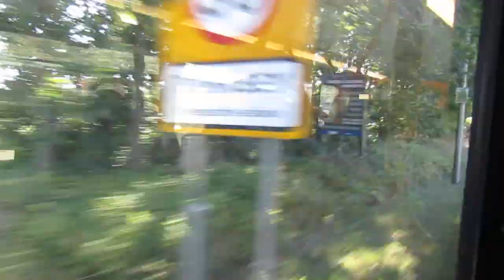[THRASH] Stagecoach Lincolnshire 18418 AE06GZP on 106 to Lincoln 20240928 Part 2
Stagecoach Lincolnshire Dennis Trident 2 Alexander ALX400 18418 AE06GZP being thrashed on 106 to Lincoln on 28th September 2024 (Part 2 of 4).